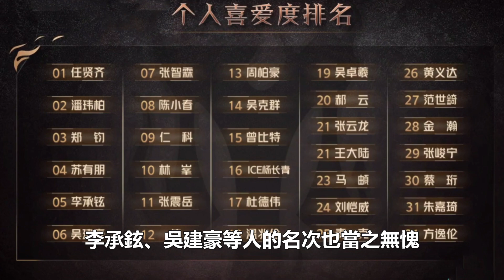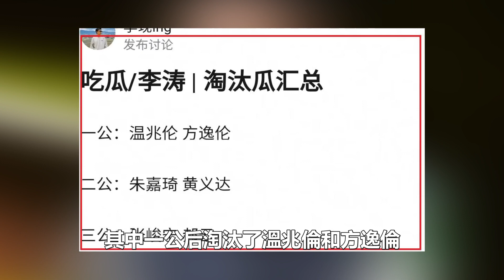《披哥2》二公未播先火！節目組證實陳小春中途退出，蘇有朋淪為陪襯，芒果臺到底在捧誰 娛樂名星